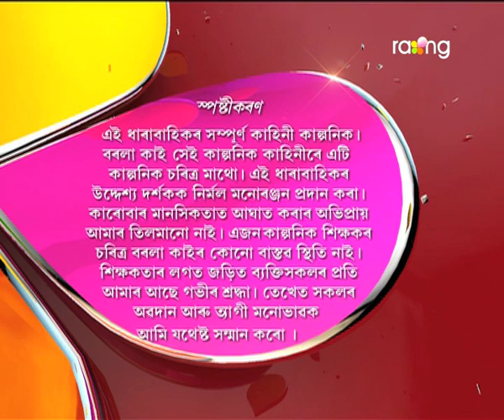Borola Kai - বৰলা কাই | 22nd Spt 2017| Full Episode | No 755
কঠালগুটীয়া চোৰে ৰামেশ্বৰক বৰলাৰ বিয়াৰ বাবে বাৰু কি উপদেশ দিয়ে?